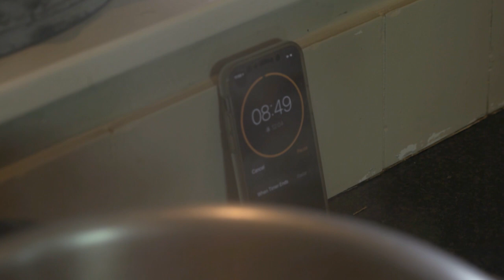Охота на лань. Неповторимый вкус охоты/FARMING THE WILD (Охотник и рыболов)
Это совершенно необычный по своей аппетитности фильм от английского ресторатора и охотника Майка Робинсона. Майк — один из самых выдающихся британских шеф-поваров, он является совладельцем единственного в Лондоне паба, который имеет престижный знак качества Звезды Мишлена. А в этом фильме он выступает ещё и охотником на оленей, выслеживающим ту самую добычу, из которой и будут приготовлены будущие блюда.

Как эксперт-стрелок и охотник на оленей Майк делится многими уникальными навыками и техниками, которые он использует для добычи трофеев: терпеливое выслеживание, помощь собаки, точный выстрел — процесс охоты им доведён фактически до искусства, которое не может не вызвать восхищения у зрителей.

Однако особенная изюминка фильма — это процесс приготовления разных блюд из охотничьих трофеев. Надо сказать, что Майк и в качестве различных добавляемых к мясу ингредиентов использует только то, что он в натуральном виде собирает в процессе своего охотничьего приключения. Так что, как шеф-повар он также делится профессиональными секретами, которые помогут зрителям превратить свои дикие трофеи в настоящие кулинарные шедевры, как дома, так и на костре. Причём сам процесс готовки блюд показан не просто детально, но и настолько аппетитно, что просто пальчики оближешь.